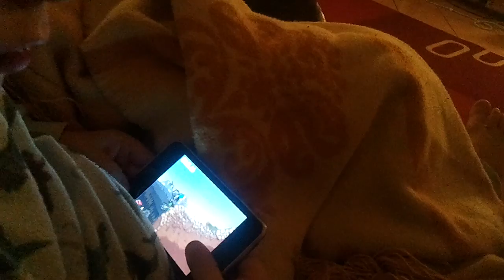2jahre altes kind beim ipod spielen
mein kleiner bruder beim ipod spielen. Hat ein rennspiel level fast geschafft.